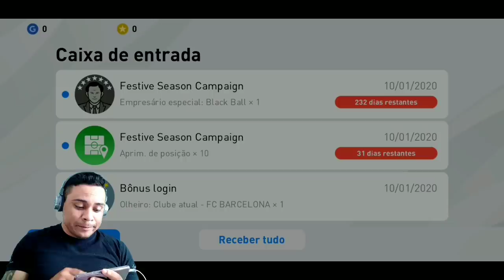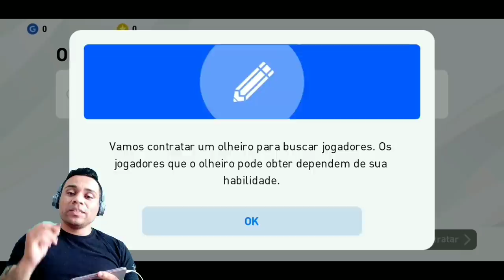PES 2020 MOBILE | DO LIXO AO LUXO O COMEÇO DA CONTA PERFEITA Ep1